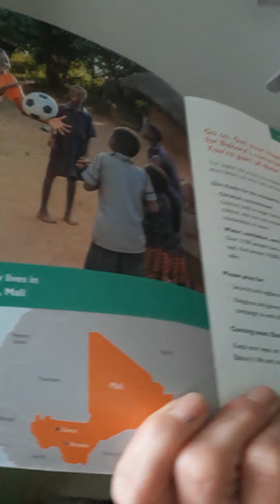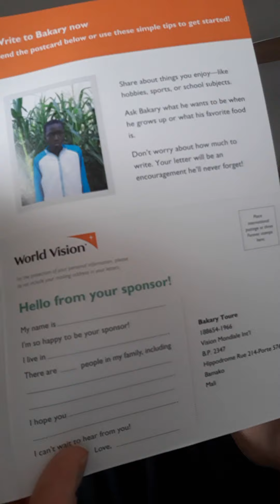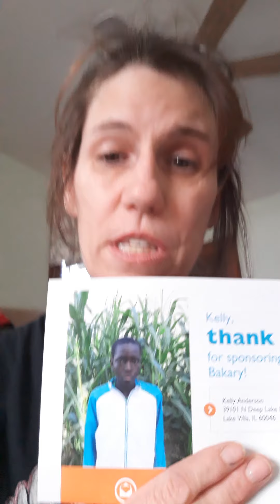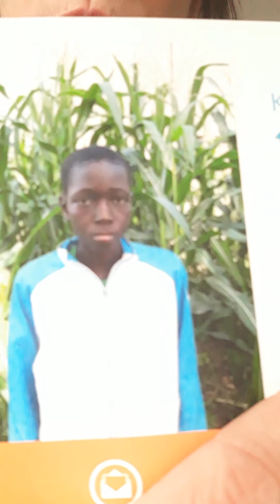My new World Vision sponsor child